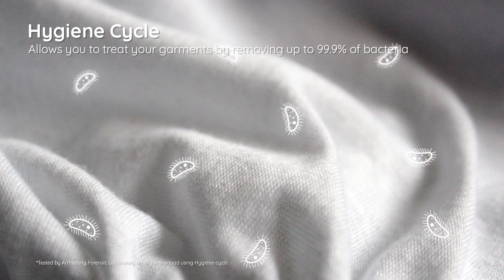Hotpoint Condenser Dryer | H3 D91B UK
With the Hotpoint H3 D91B UK condenser dryer with a 9kg capacity comes in a black finish keeping your clothes looking their best for longer  Featuring an easy-empty filter, a simple design making it easy to remove, empty and clean to maintain the cleanliness of your machine, the Hotpoint condenser dryer reduces energy consumption and cares for your clothes via its optimal temperature thermostat, which reduces energy consumption when clothes are dry and protects them from being exposed to high temperatures.